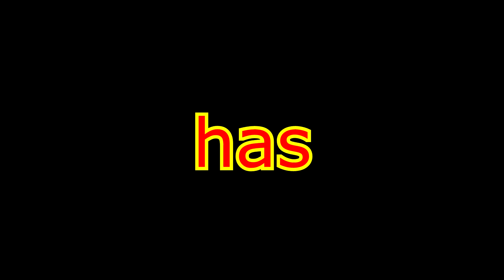GAME TO CINEMA - SEASON 1 TEASER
Coming this year to Gaming Theater Presents ... the first season of Game To Cinema!

I will be taking an analytical look at various movies that have been made with video game licenses! We'll being looking at them as both film goers and gaming fans!